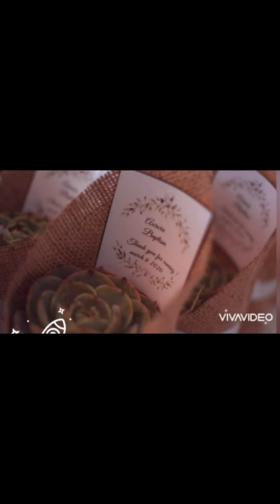preparation for Baptism during pandemic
hello everyone! today were going to show you our preparation and baptism of Aurora. the preparation was not easy because  there were a lot of requirements to adhere but it was so simplier than before . for those mommies  who have plans for this sacrament especially this pandemic, this video could help you to have  some ideas about planning for baptism for your babies.

church: Shrine of St. Therese of the Child Jesus
20 Newport Boulevard, Newport City Complex, Barangay 183, Villamor Air Base, Pasay, 1309Metro Manila

Reception:  Crisostomo
Blue Bay Walk, Pasay, Metro Manila

Baptismal dress,shoes and hat by : LizEnriquez Design and atelier.
you can visit her atelier or messager her at her messanger acct.

My dress is from Bado thru Zalora appt.
Amelia's dresses  and shoes were from H&M kids

Hair and makeup: WingIt